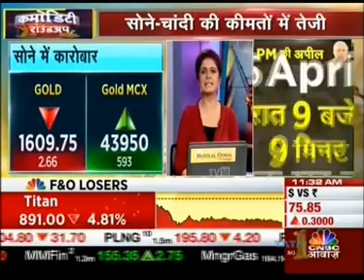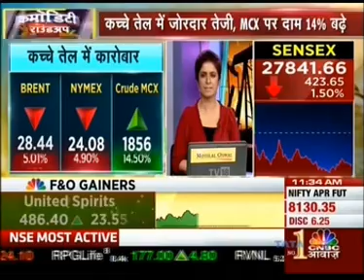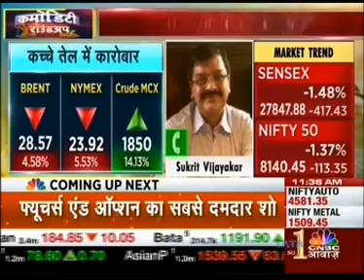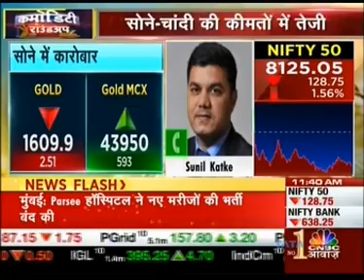Sunilkumar Katke - CNBC Awaaz, Commodity Roundup show, 03 April 2020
Watch the Commodity & Currency Head, Sunilkumar Katke speak about Intraday Commodities on CNBC Awaaz' show Commodity Roundup